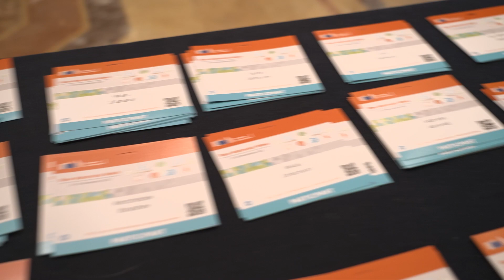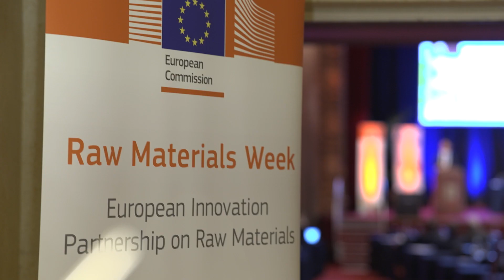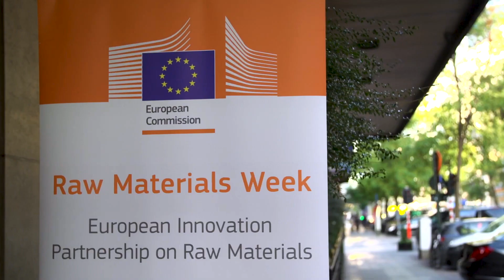Raw Materials Week 2021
The sixth edition of the "Raw Materials Week" took place from 15 to 19 November 2021 as hybrid and online events, gathering a wide range of stakeholders discussing policies and initiatives in the field of raw materials. The 2021 Raw Materials Week was centred around the eight annual High-level Conference of the European Innovation Partnership (EIP) on raw materials and (co-)organised several complementary events addressing the latest news on raw materials in the EU, including: Critical Raw Materials, Trends in innovation and Skills for raw materials, EU Horizon technology success stories, EU-Canada Partnership, UNECE Resource management.